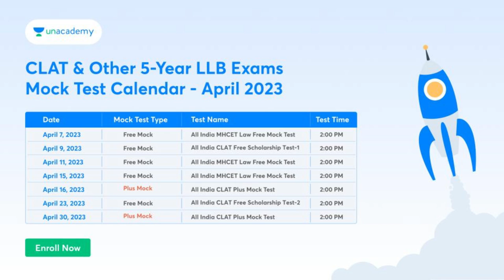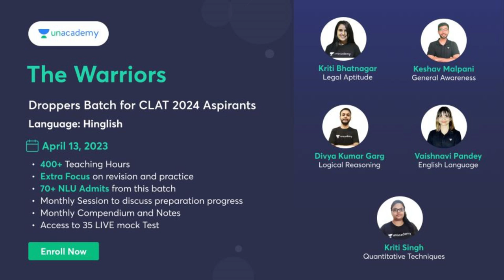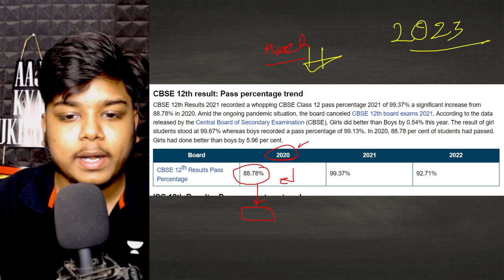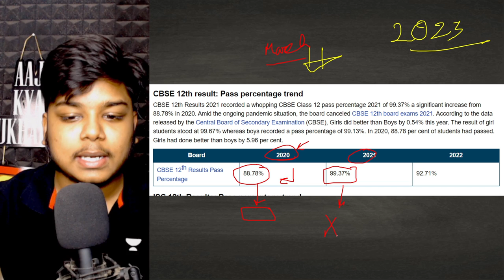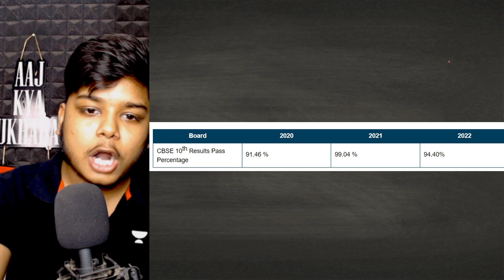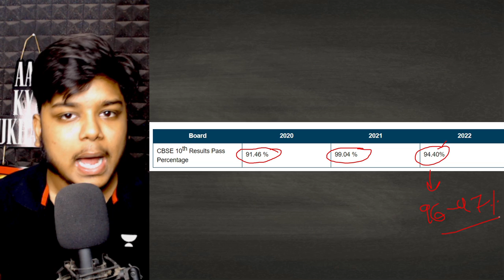Cbse Boards Result 2023 Biggest change 😱| Passing Percentage Revealed | cbse latest news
jao jaldi se reminder set krlo aur apne sare doubts ke sath aa jana

In this session, Rituraj Kumar would be sharing very shocking news regarding CBSE results update.
This session would be helpful for all the students who have given their boards recently.